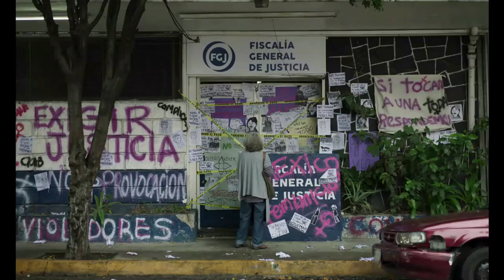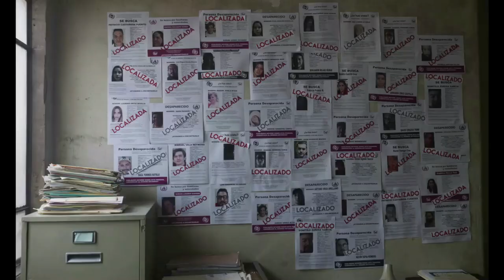Ruído 2023 Trailer Oficial Dublado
Ruído 2023 – Netflix
Trailer oficial dublado em português Br.
Direção: Natalia Beristain.
Artistas: Julieta Egurrola, Teresa Ruiz, Erick Israel Consuelo e Arturo Beristáin.

Sinopse: Em busca da filha desaparecida, uma mulher encontra uma rede de apoio e conhece outras mulheres que tiveram suas vidas destruídas pela violência.